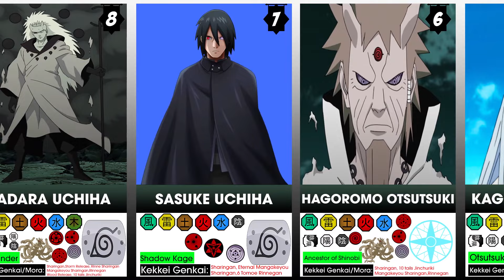Strongest Naruto/Boruto Characters Ranked!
This Video Ranks Most Powerful Naruto Boruto Characters from Weakest Character to Strongest Character throughout whole Naruto & Boruto Era, This list starts from Weakest Naruto Characters to the most Strongest Characters in the series and contain about 120 Characters, these include characters from Naruto, Naruto Shippuden and Boruto Series all of them combined which unlike my Previous Videos were for Individual series.

These Include Naruto Uzumaki, Isshiki Otsutsuki, Jigen to kaguya Otsutsuki, followed by Sage of six Paths, Momoshiki, Madara, Sasuke all the way upto top 120 characters by Power, their Chakra Nature, Dojutsus, Kekkei Genkai and other details are also provided with the character.

To @Jbasi Boi for Amazing Remix and original OST Composers as well for making this awesome music, make sure to follow them.